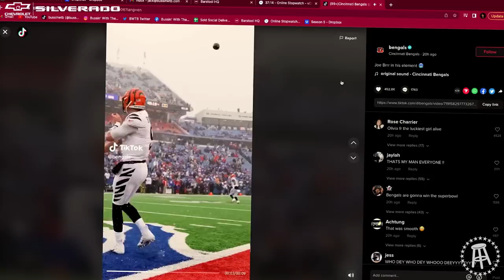Matt Rhule Shares His Plan To Lead Nebraska To Glory & Opens Up About Being Fired By The Panthers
Recorded: January 16, 2022 | On this weeks episode the Boys recap their trip to Sin City, Las Vegas where they share some crazy stories from the weekend. The Boys react to the NFL Divisional Playoff results and preview the Conference Championship games as well as pick who they think will be going to the Super Bowl. After that we dive into the mind of the new Head Coach of the Nebraska Football team, Coach Matt Rhule. He goes onto explain why he chose Nebraska, his firing from the Carolina Panthers, gives his perspective on NIL deals with college players and signs perhaps the most important document in college football history. By the end of this, you may think Nebraska is winning the National Championship. Big hugs and tiny kisses.

1:20 Chevy AD
2:30 Vegas trip
15:40 Card game
24:45 NFL Divisional Playoffs recap
41:30 Conspiracy of Damar not actually at the game
43:50 First impression of Nebraska
45:30 getting fired from the Panthers
52:05 how it feels cutting a player
58:40 the only time he regrets doing something as a coach
1:00:20 Why didn’t it workout in Carolina
1:02:15 how much influence do you have in trades and free agency
1:10:20 how do you see the first year going at Nebraska and why Nebraska
1:18:15 some issues he had to address coming into Nebraska
1:22:30 thoughts on possibly leaving if someone wants him bad enough
1:24:45 transfer portal talk
1:26:30 how do you sell Nebraska to recruits
1:29:50 Talk about the Emoji game
1:35:00 how has the college changed since you’ve been there, NIL deals, transfer portal etc.
1:40:45 are you surprised how quickly it gets to money when recruiting
1:42:00 have recruits asked about money
1:43:15 how the college football landscape will look down the road
1:46:20 Nebraska vs Colorado rivalry is back
1:54:30 Rhule immersed himself in Nebraska culture to make sure he wants to do it
1:56:45 Bussin Bowl
2:04:45 Nebraska selling points
2:06:30 Tier Talk

Chevy Silverado: The Strongest, Most Advanced Silverado Ever.
Sport Clips: Sport Clips. The Pros in Men’s Hair.